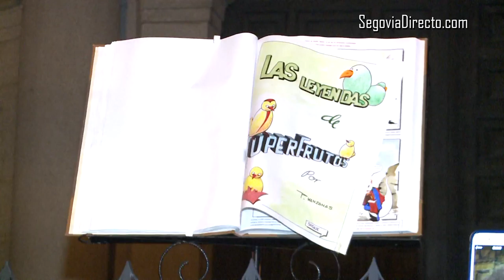PASO DE HOJA